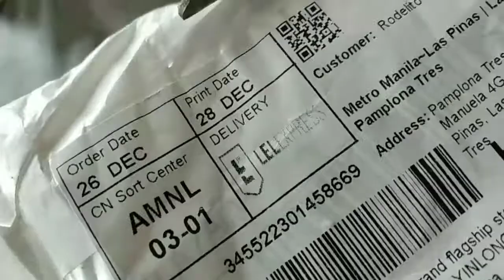Wheel hub center cap from Lazada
Follow me on Insragram

Share the love Guys!!!